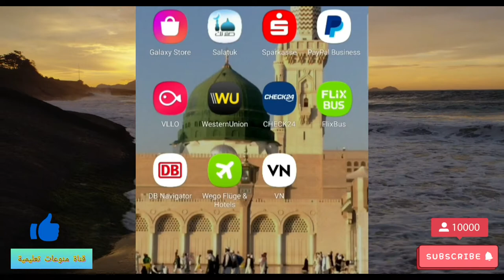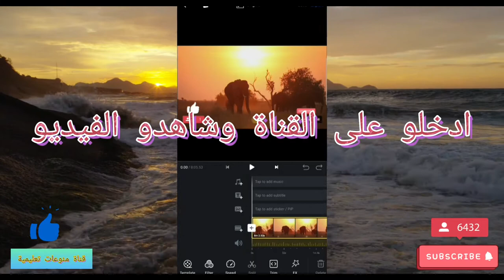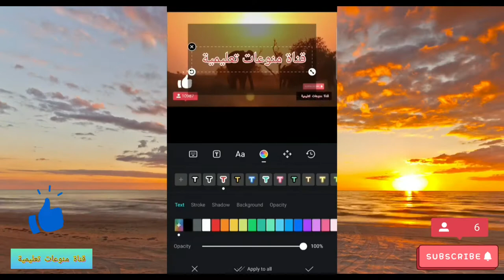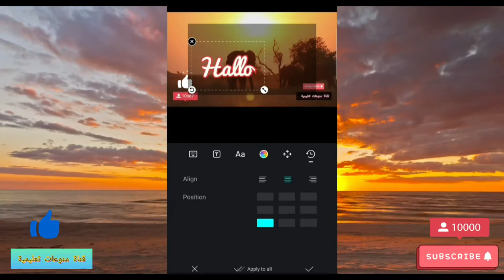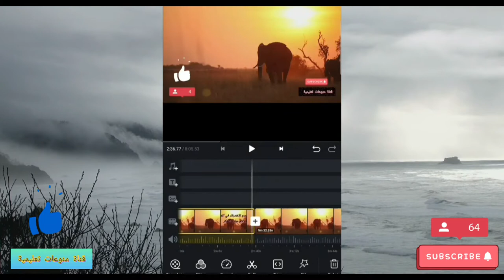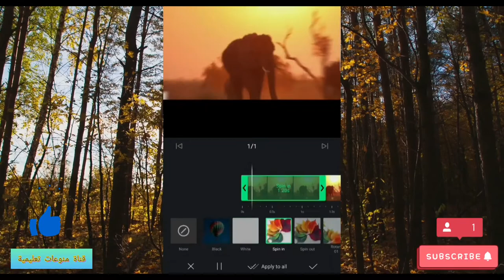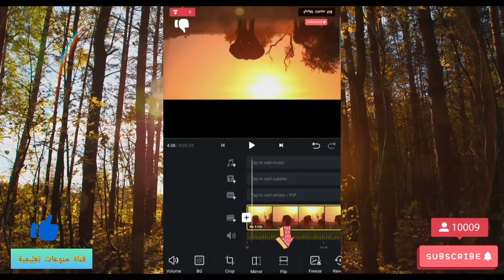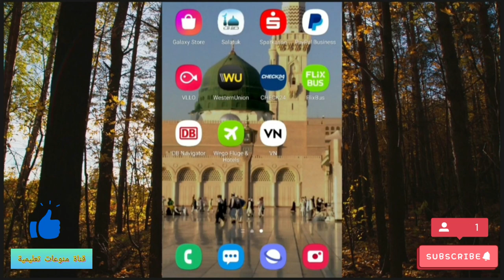افضل برنامج مونتاج فيديو احترافي على الموبايل VN للاندرويد والايفون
افضل برنامج مونتاج فيديو على الموبايل VN للاندرويد والايفون
برنامج للمونتاج الفيديو من الموبايل فيه خيارات خيارات كثيرة جدآ وطريقة استعماله ممتازة وسهلة جدآ ادخلو وشاهدو الفيديو

افضل برنامج مونتاج للاجهزة الضعيفة برنامج wondershare video editor
تحميل أفضل برنامج مونتاج vsdc مجانا بحجم 37 ميجا
تحميل أفضل وأسهل برنامج مونتاج فيديو wondrshare video editor
افضل برنامج مونتاج فيديو للكمبيوتر بالعربى مجانا 64 بت